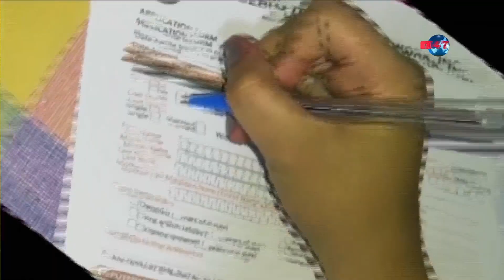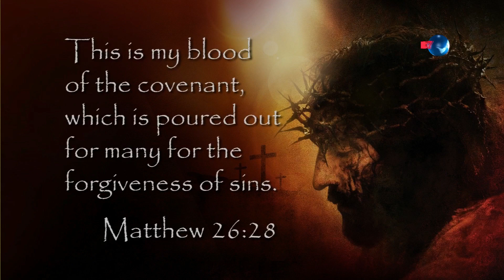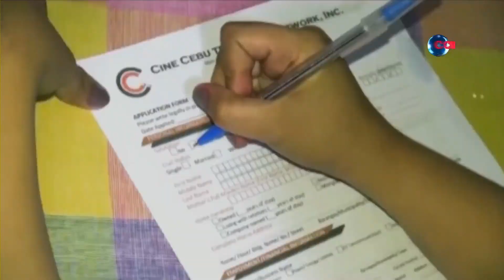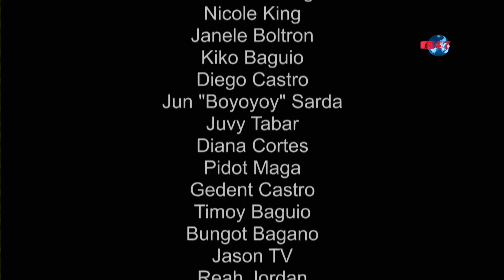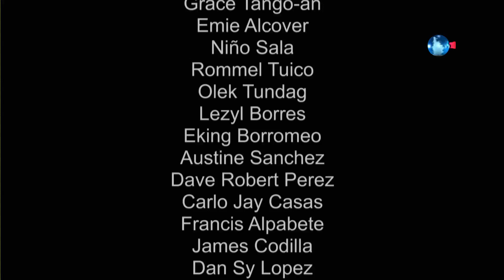POBRING CIANO NO MORE DAY 19